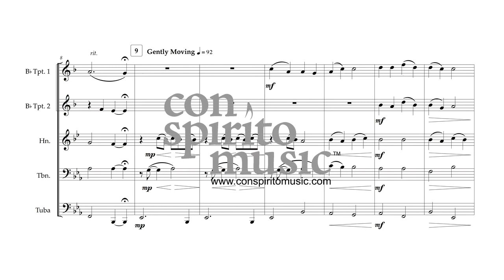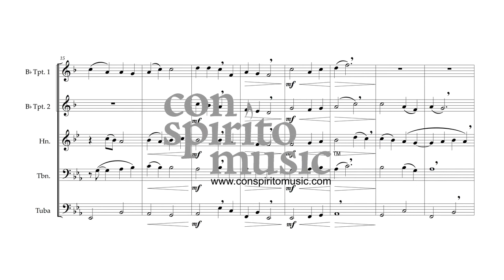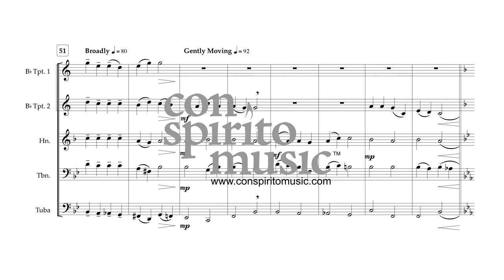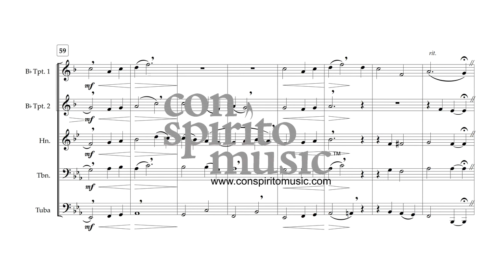Jesus Loves Me — brass quintet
Perhaps the most beloved children’s hymn worldwide, “Jesus Loves Me! This I Know” was written by novelist, poet, and hymnodist Anna B. Warner (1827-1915) in 1859 and set to music — with the refrain “Yes, Jesus loves me … the Bible tells me so” — by William B. Bradbury (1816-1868) in 1861.

Its message is simple, yet profound — so much that the eminent Swiss theologian Karl Barth, when once asked to summarize his life’s work in theology in a single sentence, replied, “Jesus loves me. This I know, for the Bible tells me so.”

Bradbury’s tune is named “CHINA” in some hymnals, presumably because of its popularity with missionaries to that country in the later 19th and early 20th centuries.

This video is a demo of the sheet music available from Con Spirito music.